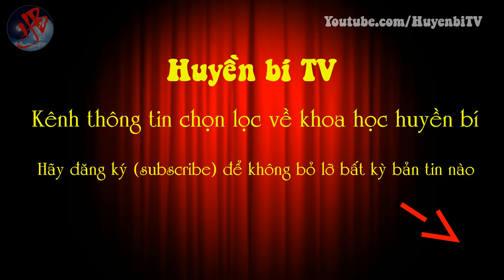Điều quý giá nhất của đời người là gì?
[Huyền Bí TV] - Mỗi một người chúng ta, tự thân đã có một bảo bối vô giá mà không mấy người biết được, cũng không mấy người quan tâm để ý đến nó. Đó chính là tâm hồn thiện lương. Khi một người có đủ đầy sự thiện lương, người đó sẽ có được niềm vui và hạnh phúc, thiện lương cũng chính là tấm vé thông hành có có giá trị nhất. Bạn có nghĩ như chúng tôi? Hãy cùng Huyền Bí TV khám phá bạn nhé!